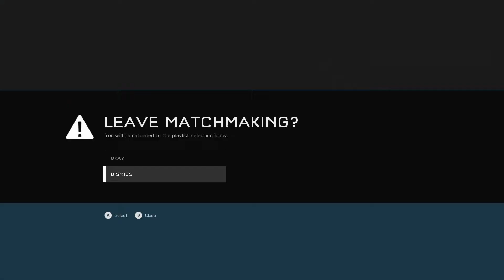Halo 5 Gameplay - Team Swat on Truth - [Multiplayer Gameplay] - W/Commentary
Halo 5 Gameplay - Team Swat on Truth - H5 Multiplayer Gameplay Commentary. Today Halo 5 Gameplay is back and we're playing some Team Swat on Empire.
➜ Remember to SMASH that 'Like' button for more!

Thank you so much to all of you who have supported me and helped grow the channel - (So much love right now)**